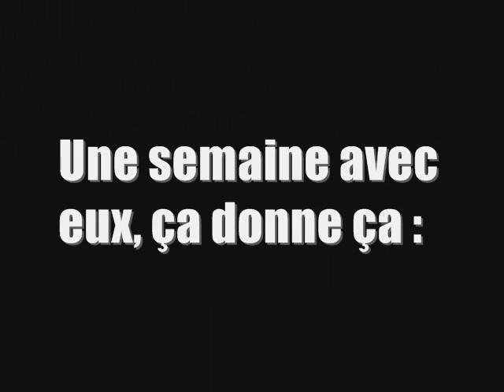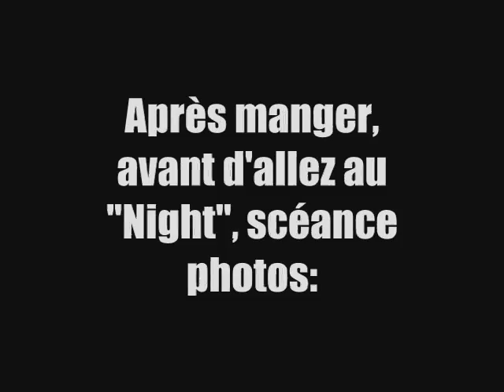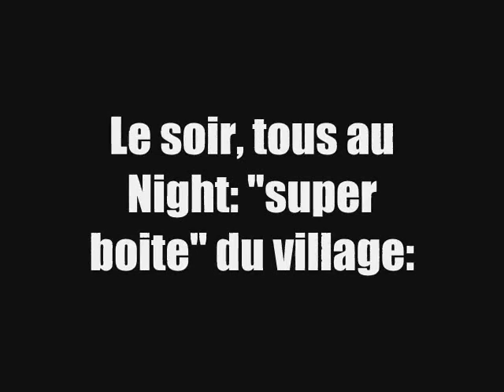Puget sur Argens